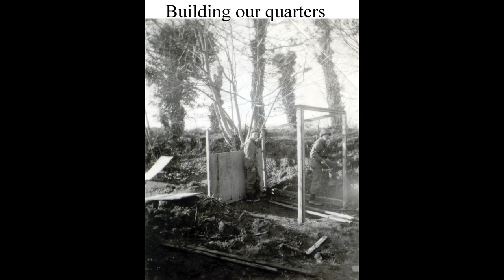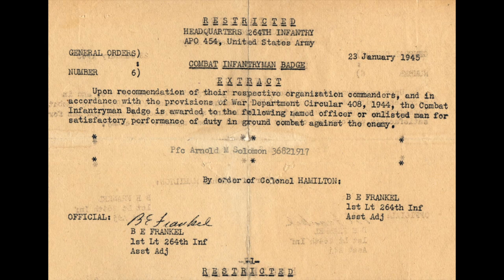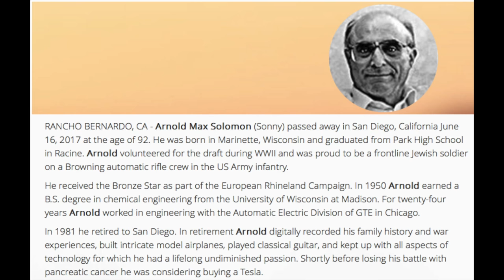WWII H Company 264th Infantry Regiment 66th Division Photos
World War 2 photo slideshow of a squad in H Co. of the 264th Infantry Regiment, 66th Infantry Division Here are the soldiers named in the photos:

SSGT Serafino J Carlevale

PFC John J Ladick

PFC Stephen A Evanoff

CPL John L. Fife

PFC Marshall Meltzer

PVT James M Berry

PFC Seymour Wiedenbaum

PFC Silas W. Thompson

SGT John F. McDermott

PFC  Amasa C Keller

CPL Wayne C. Matz

SGT Walter E. Potts

PFC Arnold Max Solomon